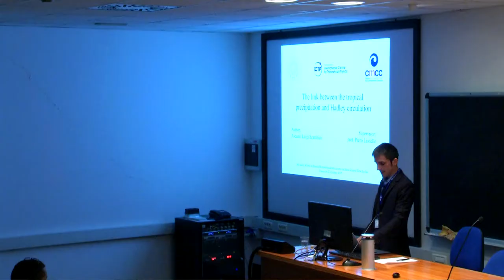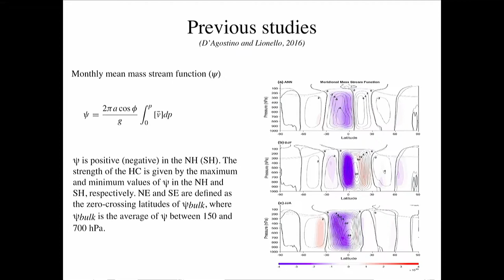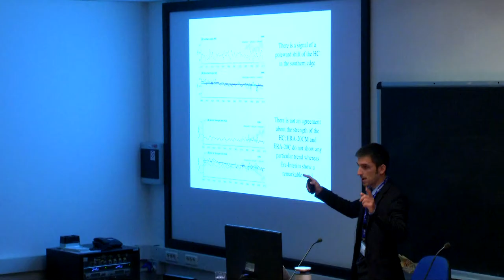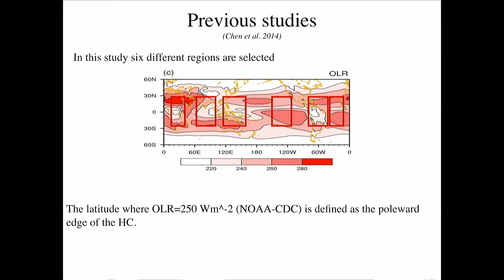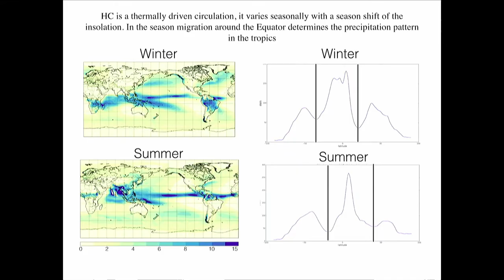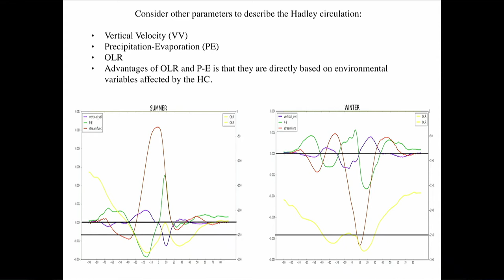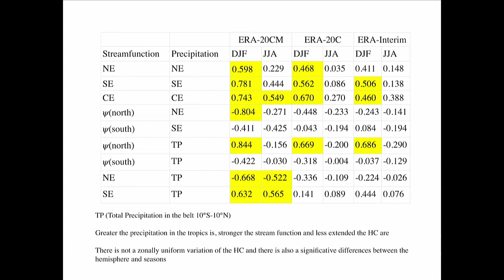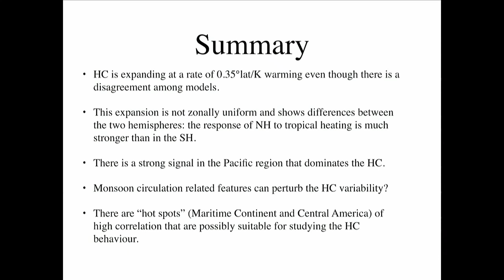The link between the tropical precipitation and Hadley circulation: comparing...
"The link between the tropical precipitation and Hadley circulation: comparing ECMWF reanalysis ERA-20C and ERA-Interim to the AMIP-like experiment ERA-20CM"
Speaker: Ascanio Scambiati (Un. Salento, Italy)
Advanced School on Tropical-Extratropical Interactions on Intra-Seasonal Time Scales | (smr 3155)
2017_10_25-12_00-smr3155